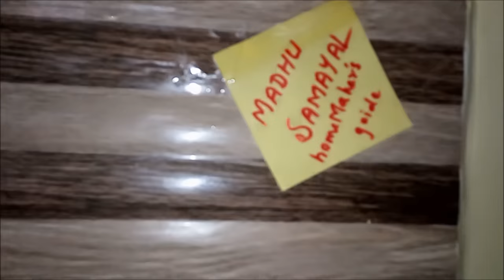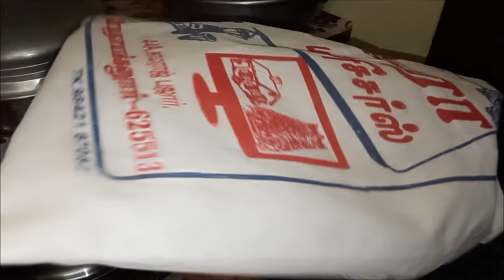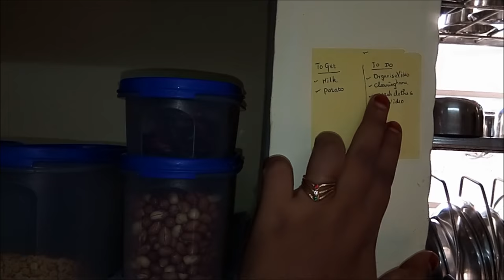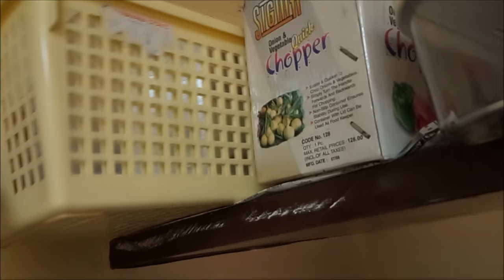My Kitchen Tour| Kitchen organisation tips for beginners| Non modular kitchen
How to organize kitchen without cabinets? unfurnished kitchen organisation tips. How to organize kitchen without modular kitchen organization?non modular kitchen organisation.